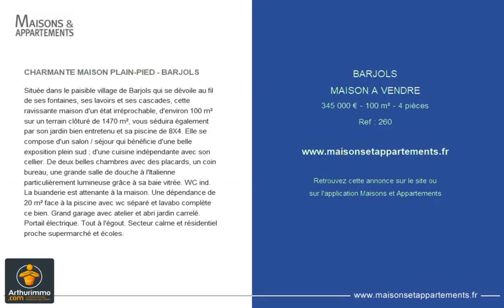BARJOLS - MAISON A VENDRE - 345 000 € - 100 m² - 4 pièces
Référence : 260

CHARMANTE MAISON PLAIN-PIED - BARJOLS
Située dans le paisible village de Barjols qui se dévoile au fil de ses fontaines, ses lavoirs et ses cascades, cette ravissante maison d'un état irréprochable, d'environ 100 m² sur un terrain clôturé de 1470 m², vous séduira également par son jardin bien entretenu et sa piscine de 8X4. Elle se compose d'un salon / séjour qui bénéficie d'une belle exposition plein sud ; d'une cuisine indépendante avec son cellier. De deux belles chambres avec des placards, un coin bureau, une grande salle de douche à l'Italienne particulièrement lumineuse grâce à sa baie vitrée. WC ind. La buanderie est attenante à la maison. Une dépendance de 20 m² face à la piscine avec wc séparé et lavabo complète ce bien. Grand garage avec atelier et abri jardin carrelé. Portail électrique. Tout à l'égout. Secteur calme et résidentiel proche supermarché et écoles.

Cette annonce vous est proposée par l'agence ARTHURIMMO BRIGNOLES